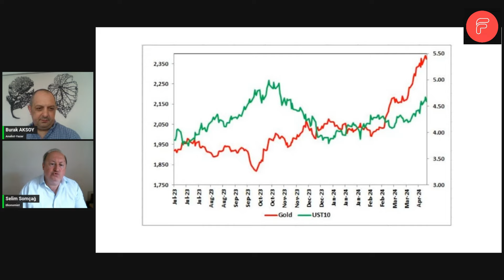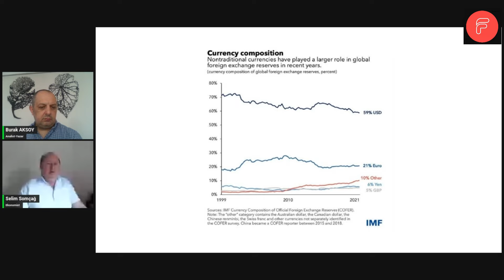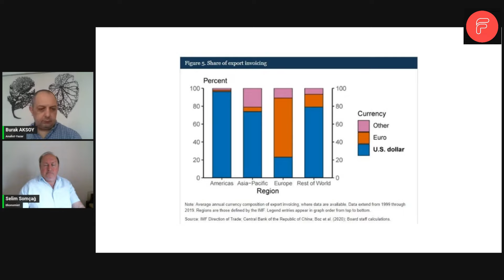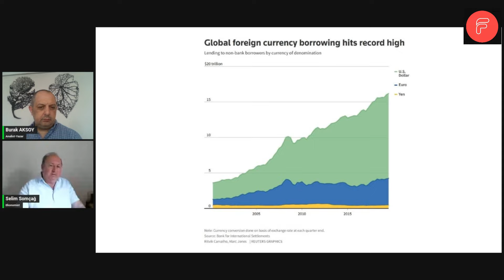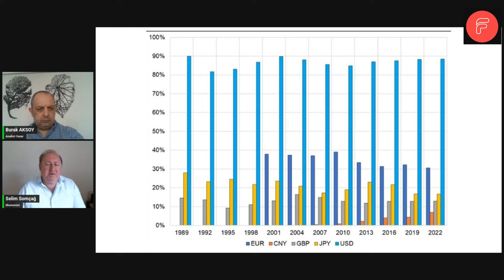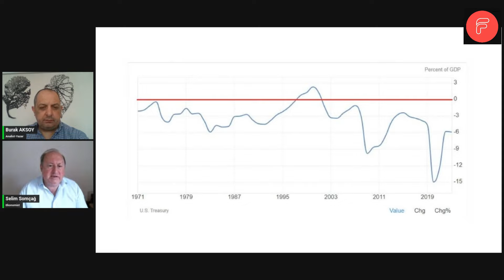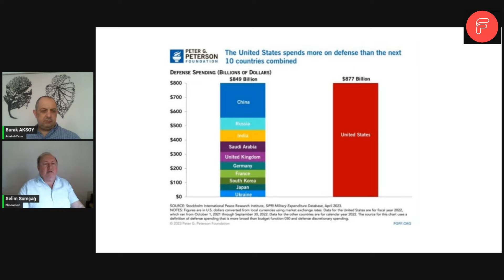Selim SOMÇAĞ İle Ekonomi Sohbetleri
Doların rezerv para olması, altın ve tahvil arasındaki ilişki ve ABD'nin para politikaları üzerine bir sohbet